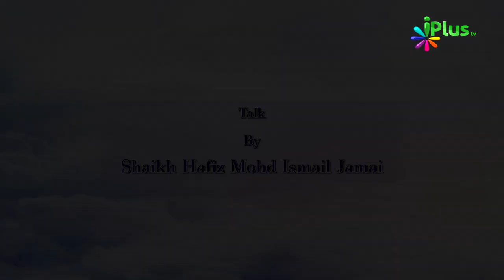Waldain Ke Huqooq - Jannat Mein Jaoge Magar Kaise Ep 09 By Shaikh Hafiz Mohd Ismail Jamai